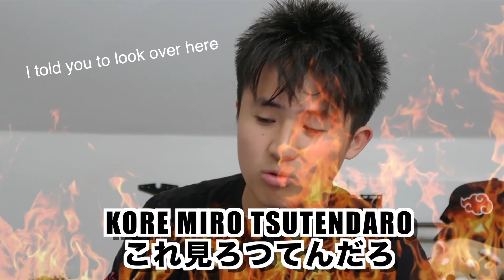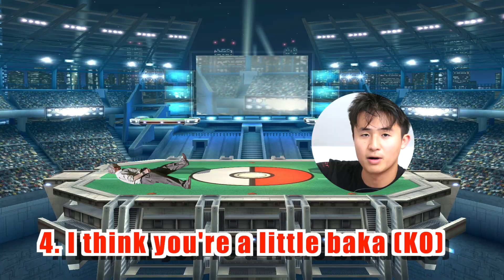NEVER use THESE Anime Phrases in Japan | Japanese phrases you should not use!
you will learn the breathing technique of your dreams.
(By that I mean Japanese)

I'm Matsu. I'm here to teach Japanese to my Nakama through Self Improvement.
I make videos to support you through the journey to
Japanese fluency as well as cultural knowledge of Japan.

MY STORY
I lived in both Japan and America through my youth and I not only understand the language difference but cultural as well. With the power of friendship I was able to learn breathing technique of helping others learn Japanese.

My Skillshares 📚:
Intro to Japanese "Hiragana" ⬇️